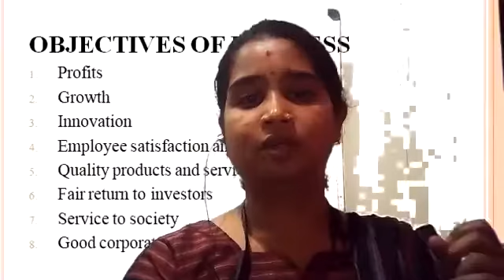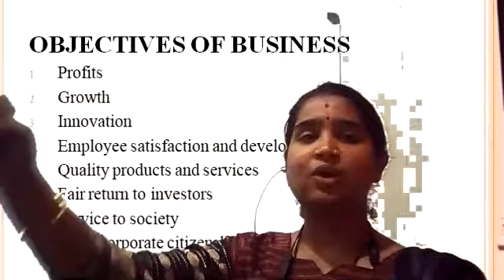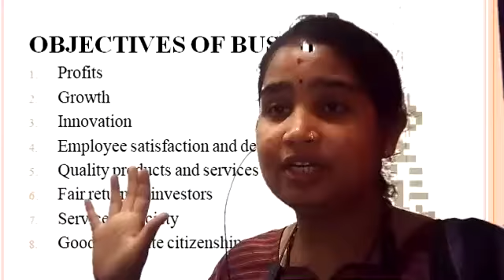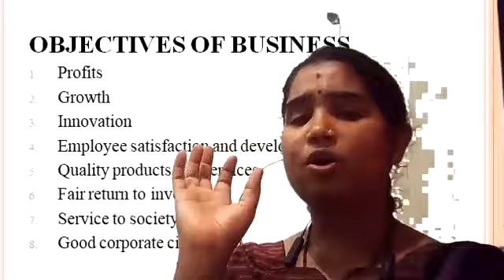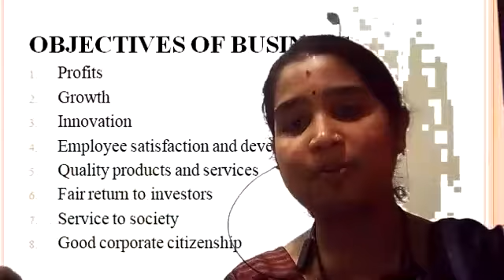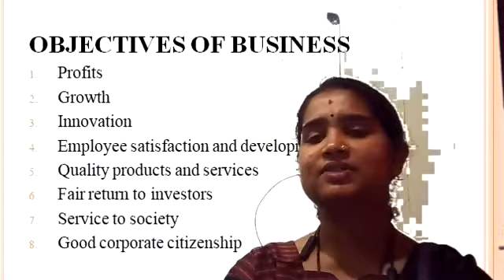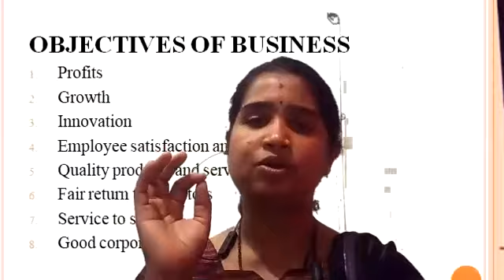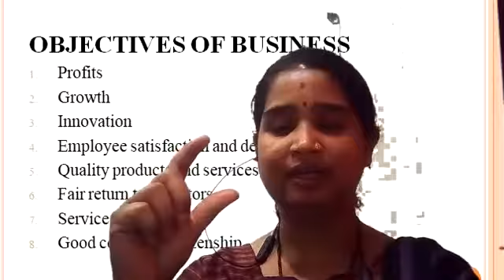BUSINESS ENVIRONMENT CLASS-6 DATE-13-10-2020 CHAPTER-1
CHARACTERISTICS OF BUSINESS ENVIRONMENT